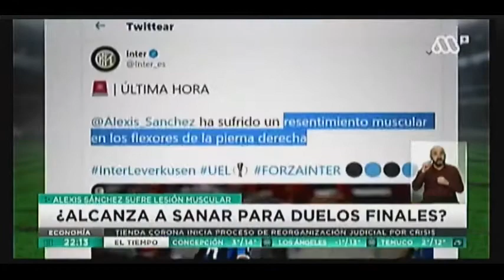DIR. POSTGRADOS FACIMED USACH - JEAN ROMAGNOLI EN MEGAPLUS (10-08)